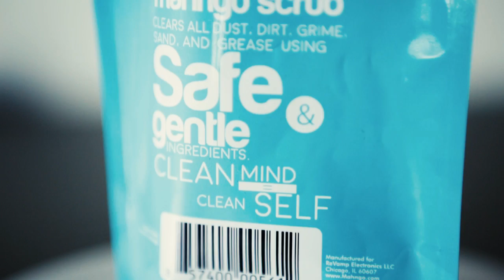The Best Screen Cleaner for Your Devices - Mahngo Scrub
Mahngo Scrub is a non-toxic cleaning solution for touchscreen devices and will be available soon at mahngo.com